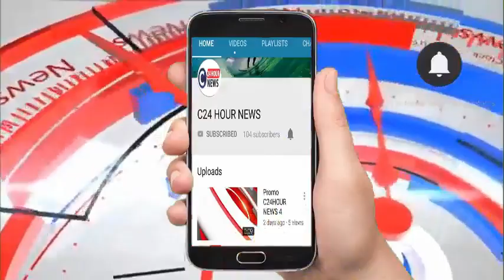रामपुर# आज़म खान का मुसलमानो के लिए प्रेम दलितों से भी बत्तर